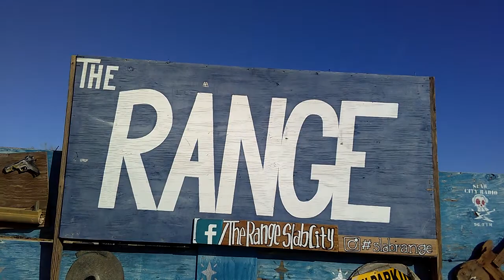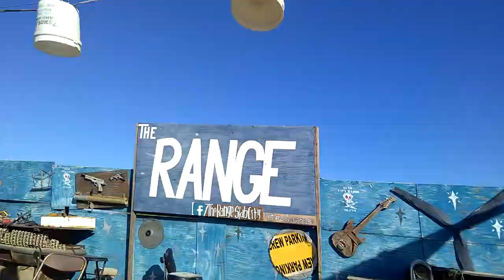Walking around the Slab city range in the daylight